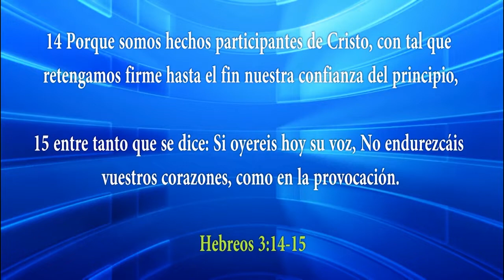HNO. PUERTAS | ACCION Y EFECTO | LOS MATUTINOS | LUZ TV | PROGRAMA TV CRISTIANO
Cada accion que realizamos son siembras que realizamos y que tardo o temprano la segaremos. sean buenos o malos.